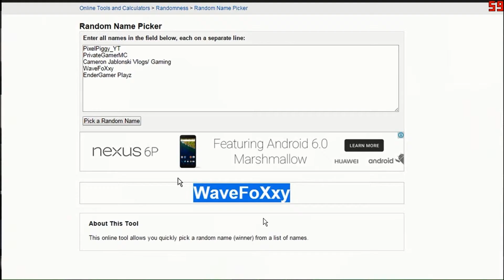Banner Giveaway winners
HELLO EVERYBODY WHZ UP AND IT'S ANMOL HERE, TODAY I BRING YOU ANOTHER VIDEO OFF MY BANNER GIVEAWAY